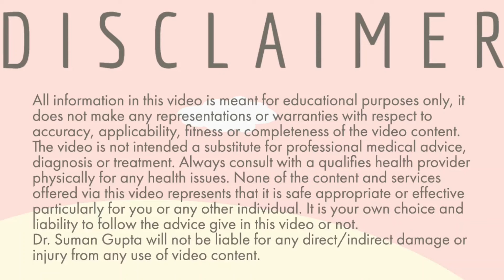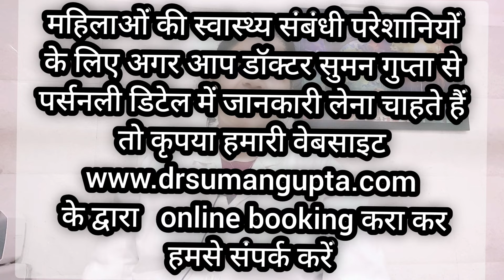सोनोग्राफी में अगर प्रेगनेंसी दिखाई ना दे तो क्या हो सकता है? pregnancy not seen in ultrasound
ultrasound scan sometimes do not shows  pregnancy any where inspite of missed periods and positive urine pregnancy test .
There are 3 possible common reasons
1 .Delayed conception and tiny pregnancy
2.  Miscarriages
3  Ectopic pregnancy

 through our  paid website
to get second opinion, guidance for  woman health